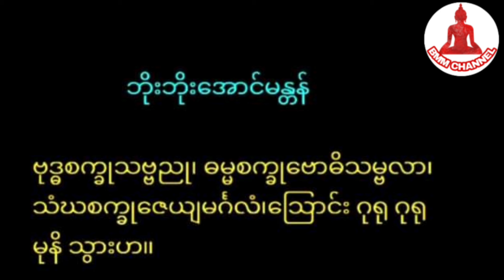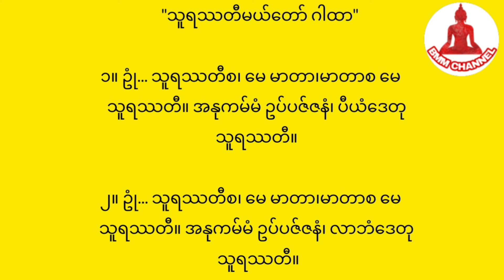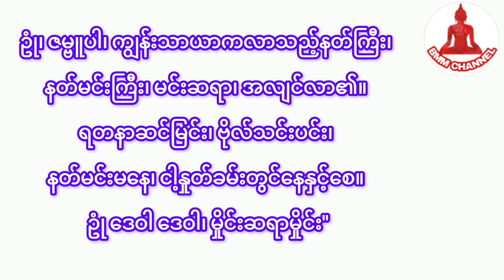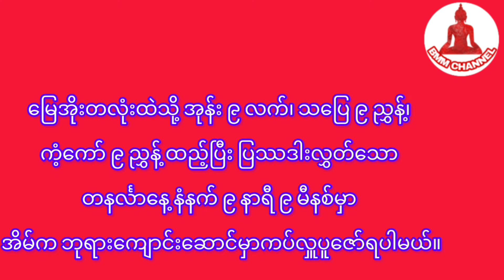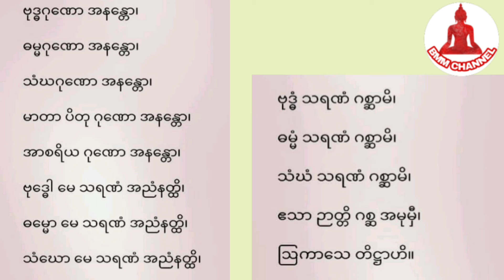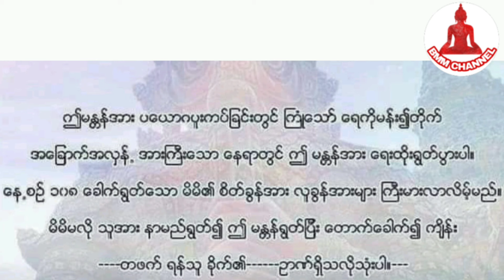အာဠာဝကနတ်ဘီလူးမန္တန် နှင့် ကဝေသာရကျမ်းလာ အပြစ်ကင်းလှတဲ့ ပီယအစီအရင်များ...